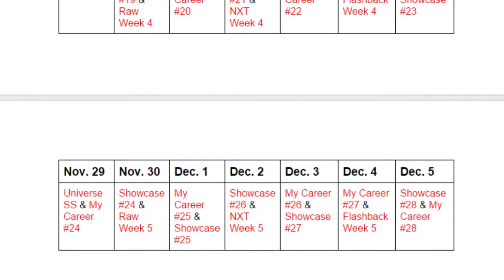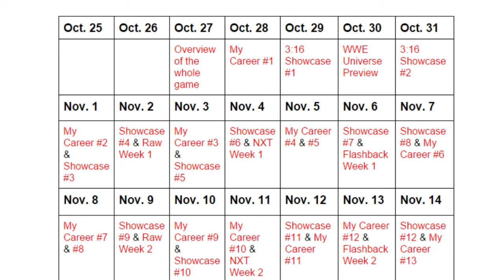WWE 2K16 UPLOAD SCHEDULE! | TWO MORE DAYS!!!